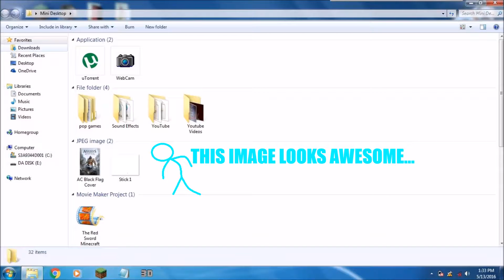Game Parody- Assassin's Creed Black Flag (stickman animation)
Wave(Aqua) is back in Game Parody where he is in Assassin's Creed IV Black Flag, and his mission is to save some pirates

Like if you liked it

CREDITS:
MADE FROM MICROSOFT PAINT AND WINDOWS LIVE MOVIE MAKER